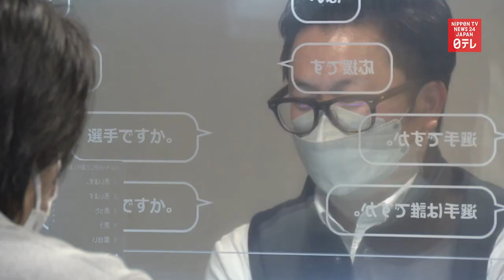Assistive technologies tested at deaf karate competition in Tokyo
Assistive technologies are put to the test at a deaf karate competition in Tokyo in preparations for the 2025 Deaflympics.